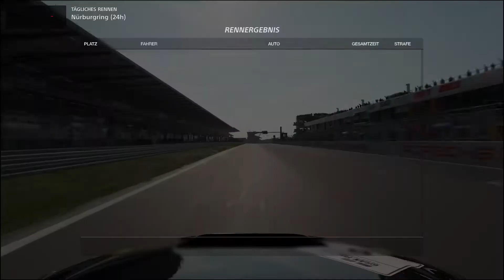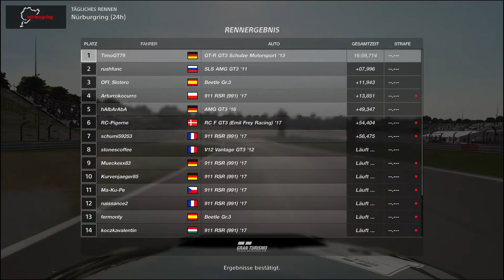GT Sport New Daily Race C Nürburgring 24h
Good Race at the best Track ever!